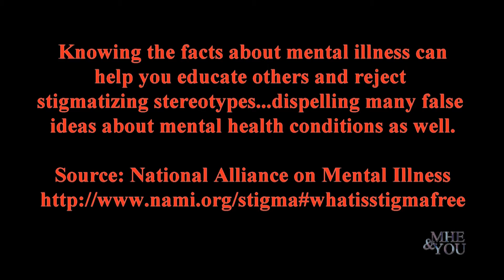Eliminating Stigma Statement #16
Stephenie Baldassarre